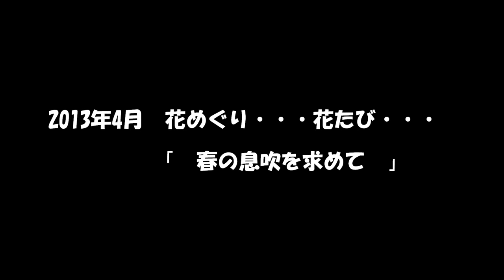2013年4月 花めぐり・・・花たび・・・ 「春の息吹を求めて」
北海道にもやっと春の息吹が聞こえてきました。